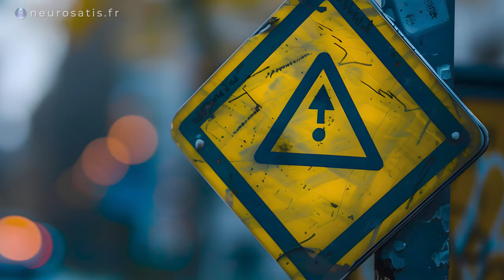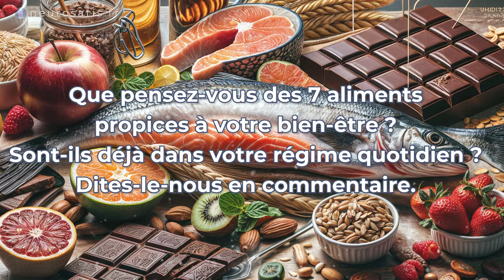7 aliments INCONTOURNABLES pour votre SANTE & MicroNutrition contre le STRESS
🍎 Découvrez les 7 aliments incontournables pour booster votre bien-être mental et réguler vos émotions au quotidien !
👇Cliquez "Plus"

🚀 Dans cette vidéo, je vous révèle les meilleurs aliments à intégrer dans votre assiette pour garantir un état mental et émotionnel optimal. Au menu :

00:00 Introduction
01:04 Aliment #1
01:51 Aliment #2
02:41 Aliment #3
04:27 Aliment #4
05:15 Aliment #5
06:12 Aliment #6
09:35 Aliment #7
13:42 Trois astuces
15:03 Conclusion et surprise

😋 En bonus, je vous dévoile les fabuleuses propriétés de la lutéine, ce pigment protecteur du cerveau contenu dans les légumes verts.

🙏 Cet ebook est un cadeau pour vous !

👉 Vous voulez aller plus loin et découvrir comment devenir l'architecte de votre santé mentale grâce à la nutrition ? Rejoignez dès maintenant la Masterclass gratuite de Neuro Nutrition Positive

🙋‍♂️ Et vous, quels sont vos aliments bien-être préférés ? Dites-le moi en commentaire !

🌿 Prenez soin de vous, naturellement.

▬ ❤️ Découvrez NEUROSATIS ▬▬▬▬▬▬▬▬▬▬▬▬▬▬

▬ 📚 FORMATIONS, LIVRES, E-BOOKS GRATUITS et BLOG ▬▬▬▬▬▬▬▬▬▬▬▬▬▬

📖 « Randonnée pour le bonheur », e-book sur les relations humaines et la programmation mentale :
♫ Au sein de nos vidéos, nous enlacent des mélodies et des harmonies, libérées de tout droit